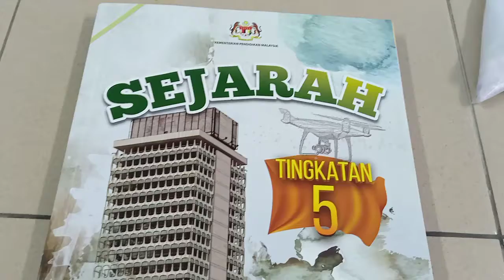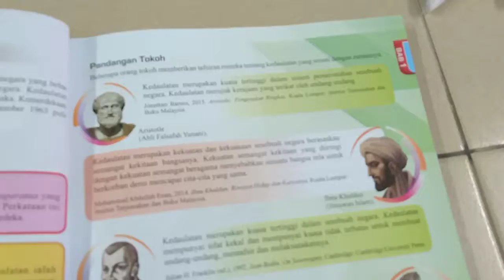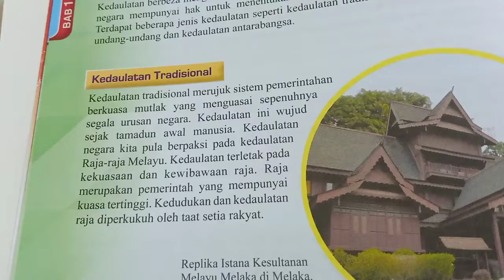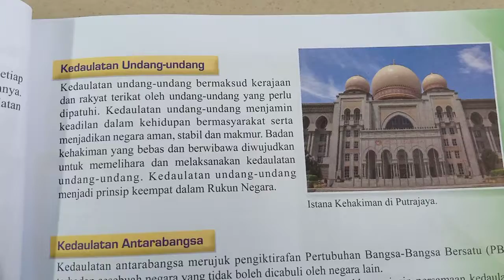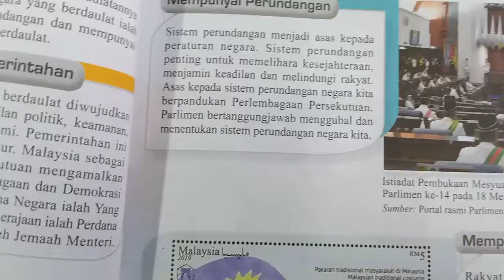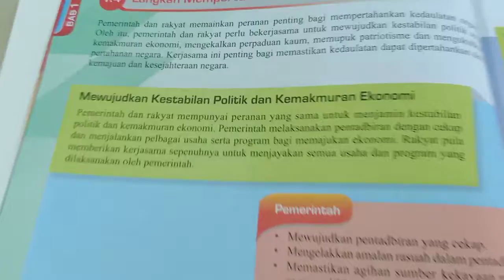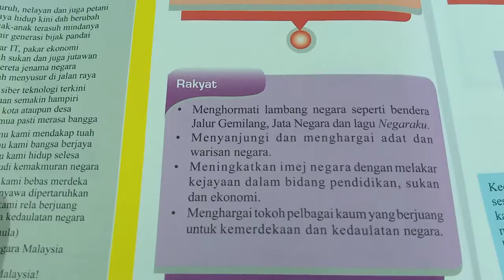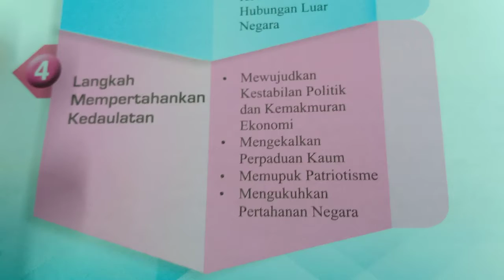Ulangkaji 15 Minit Sejarah Bab 1 Tingkatan 5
Bab 1 Kedaulatan Negara